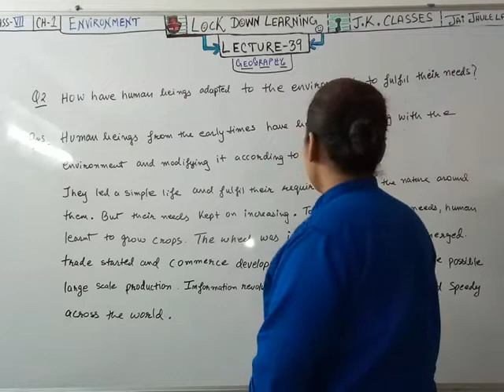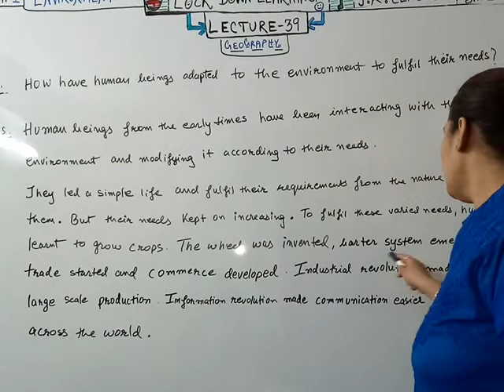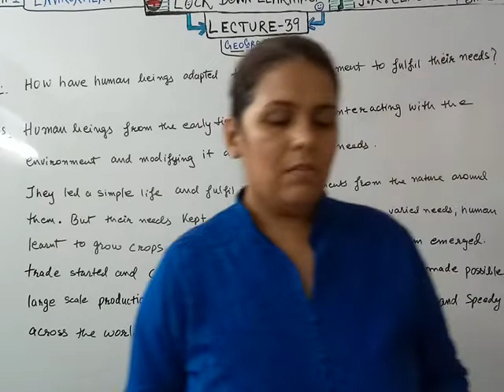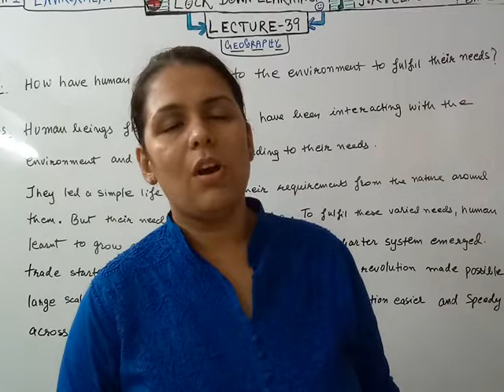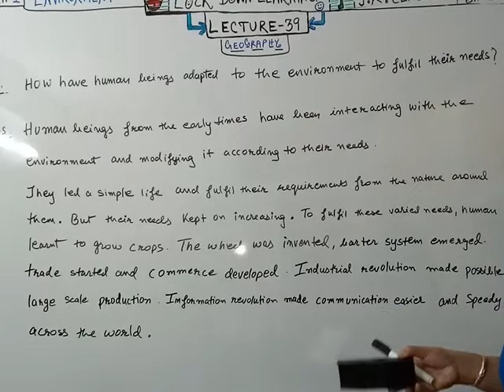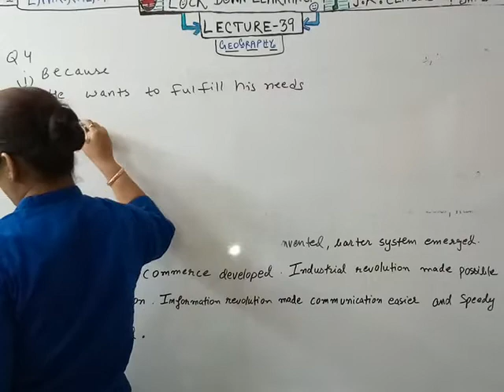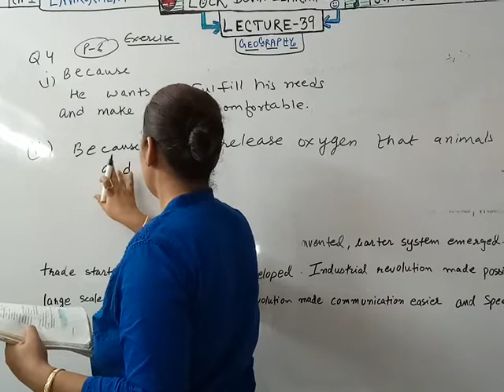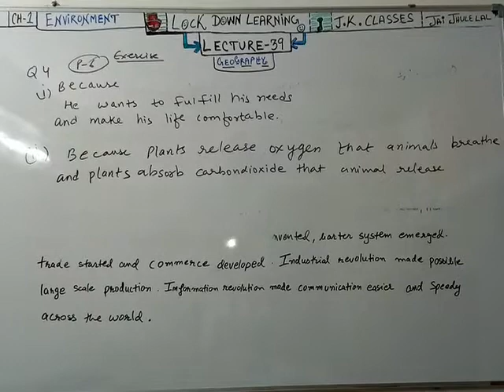Lock Down Learning CBSE Std-7#S.S#Ch-1#Geography#(Environment)Theory with Examples & Q/ Answers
LECTURE - 39(S.S/Geo/Ch-1)